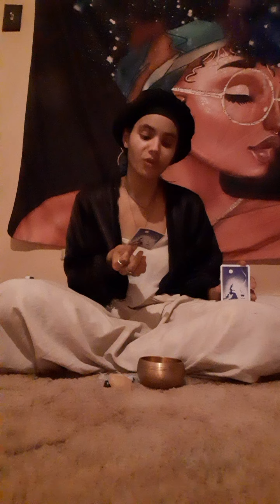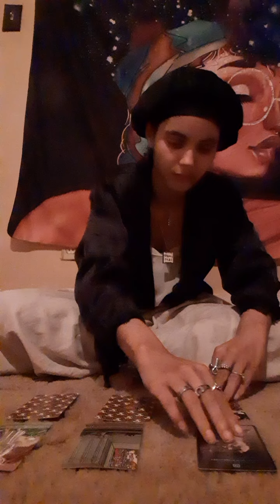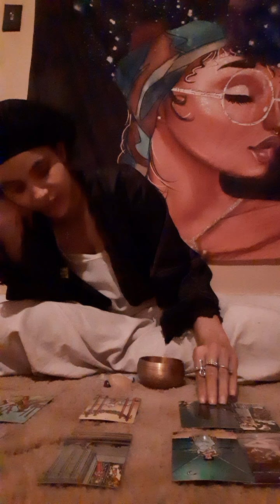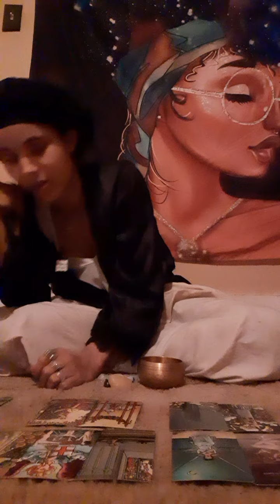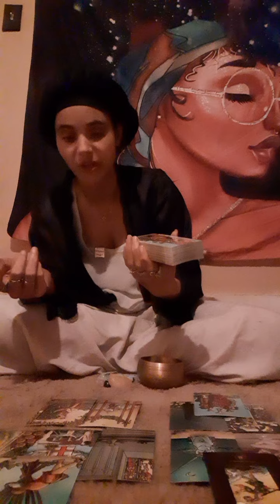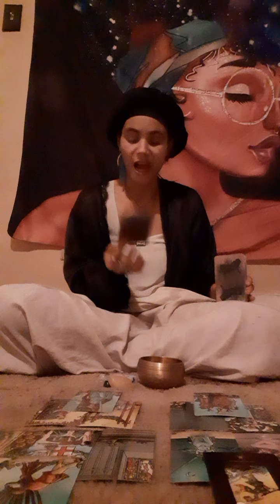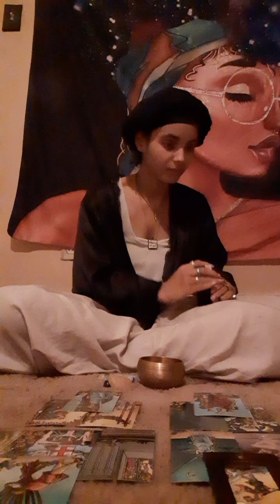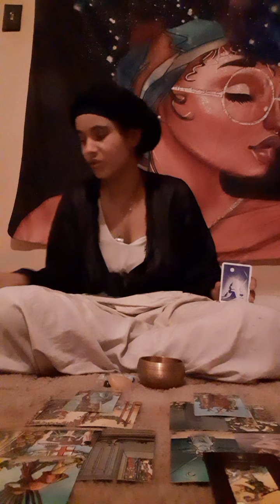'⚠️Cancerians♋Beware- A Connection Is Starting Back Up, Be Willing To Open Up.🛎🎭☕📨